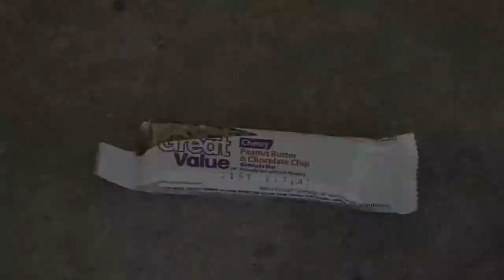DON'T LITTER!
an anti-littering commericial for greenway high school.